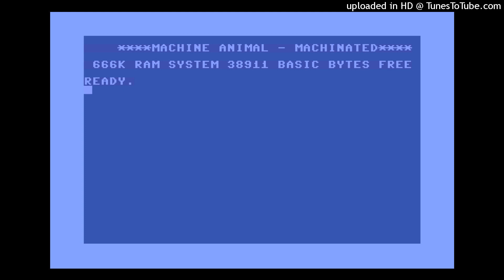Machine Animal - Merchants Of Death